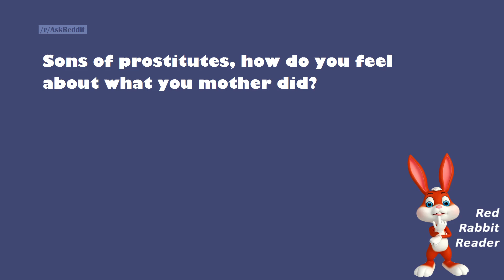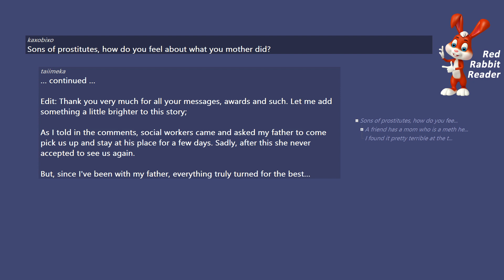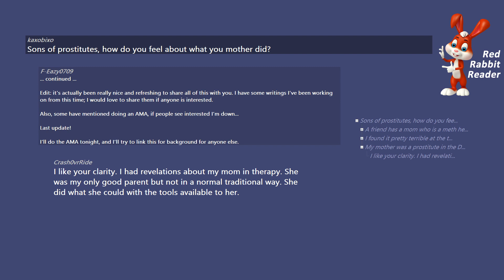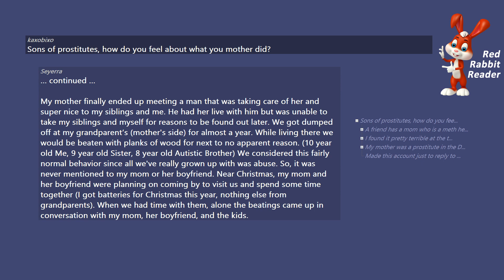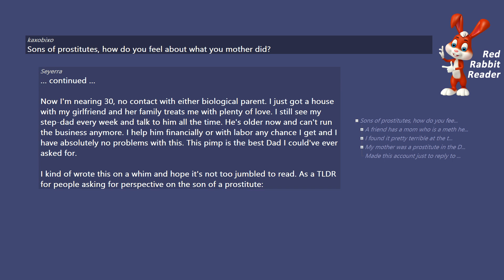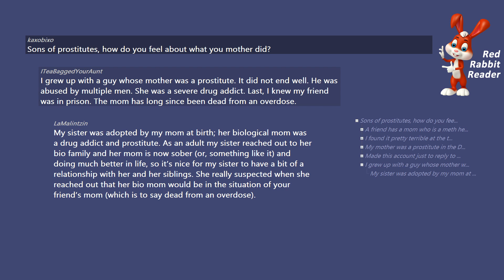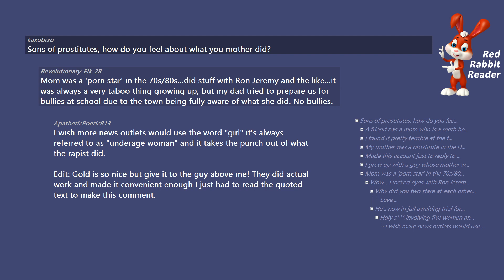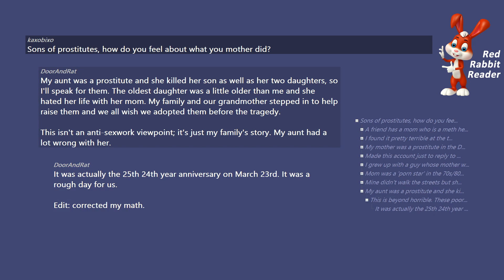Sons of prostitutes, how do you feel about what you mother did? - AskReddit Ask Reddit Stories.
/r/AskReddit